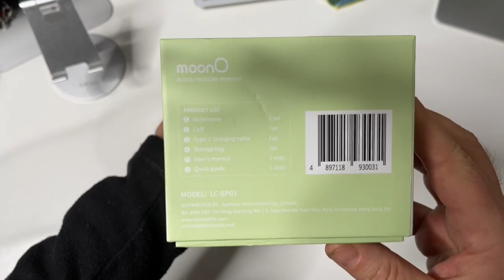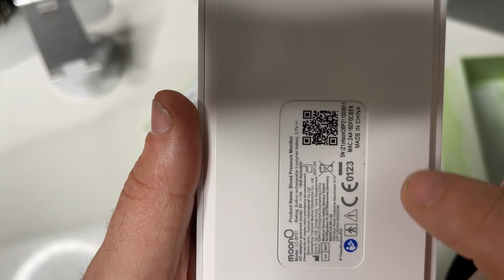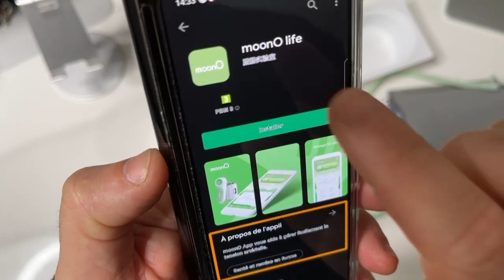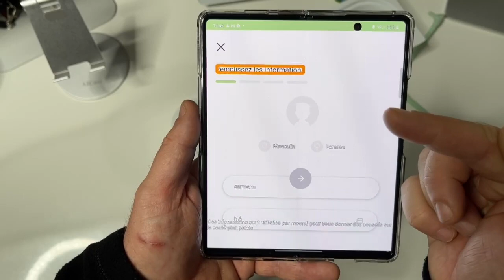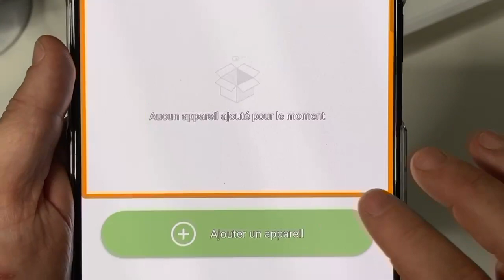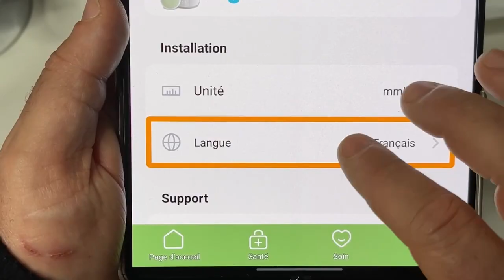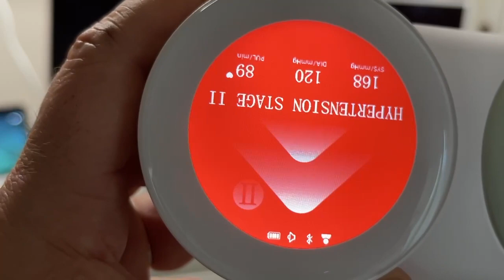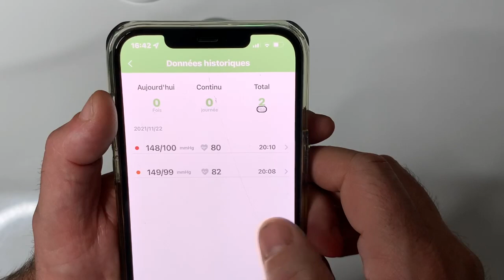Nouveau MoonO Tensiomètre Vocal : tensiomètre vocalisé avec application accessible iOS Android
1. Code de réduction de 20% : TC20

Tensiomètre vocal accessible iOS et Android tensiomètre de luxe moonO est un constructeur de tensiomètre spécialement vocaliser le top de l'accessibilité.